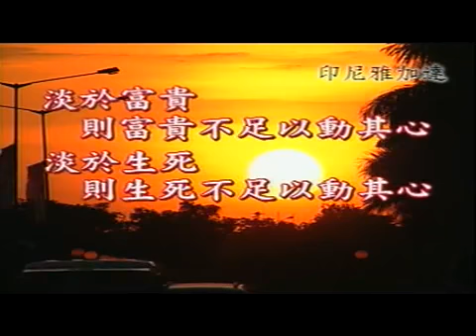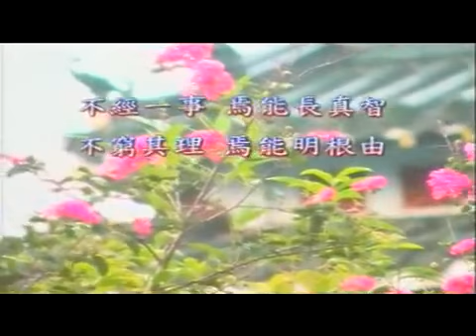國語善歌 認清真假台語善歌 活佛老師慈訓